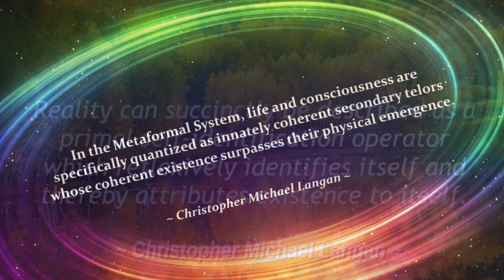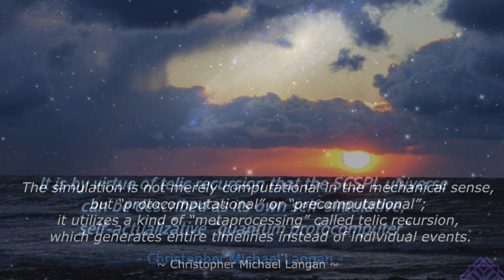[Preview] Chris Langan's Ultimate Reality